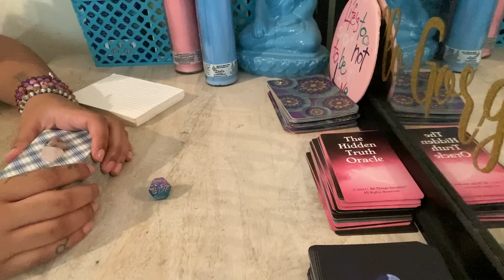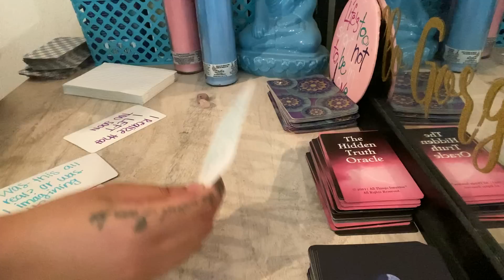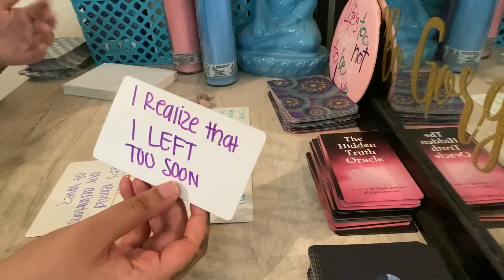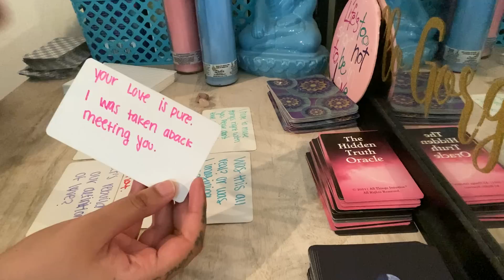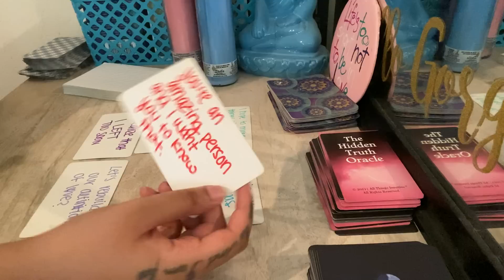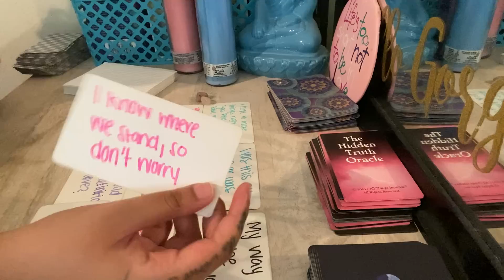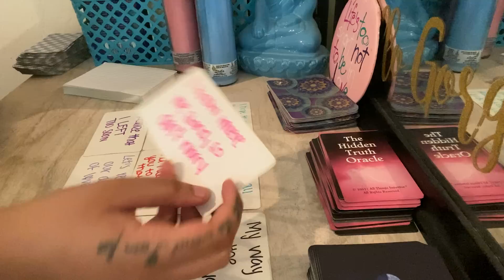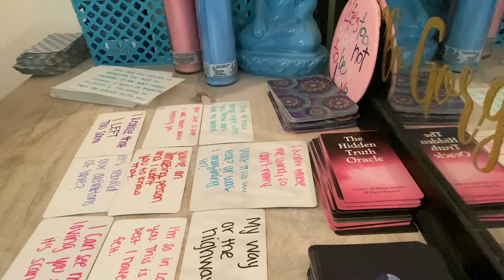GEMINI ♊️ This person LOVES YOU THE MOST! YOU ARE NOT WORTH LOSING! They’re READY TO STEP UP❤️ MAY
Any inquiries please DM:
Instagram.com/4rithetaurus
Instagram.com/byariseyes